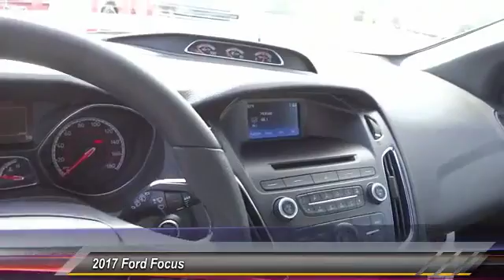2017 Ford Focus RIVERSIDE,CORONA,SAN BERNARDINO,MORENO VALLEY,FONTANA 71338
2017 Ford Focus ST Hatch

Fritts Ford
8000 Auto Drive

FRITTS FORD, PROUDLY SERVING RIVERSIDE, CORONA, SAN BERNARDINO, MORENO VALLEY, FONTANA, AND SURROUNDING CALIFORNIA LOCATIONS. THIS WHITE 2017 Ford FOCUS IS EQUIPPED WITH A 2.0L I4 16V GDI DOHC Turbo, MANUAL TRANSMISSION, AND RECEIVES AN ESTIMATED 22 City/30 Hwy MPG. 2017 Ford FOCUS ST Hatch Stock #: 71338 | VIN: 1FADP3L91HL211216 | 2017 Ford Focus ST Hatch Fritts Ford